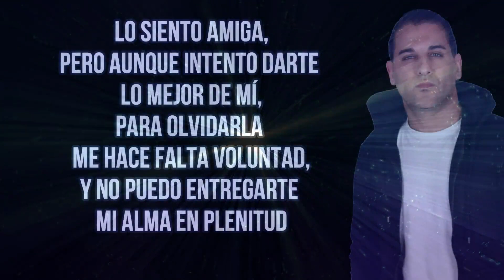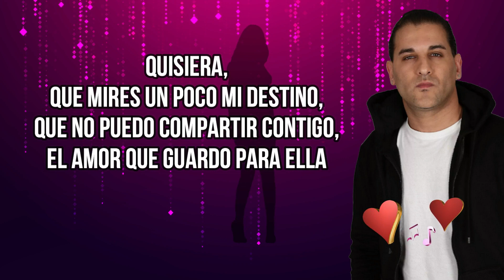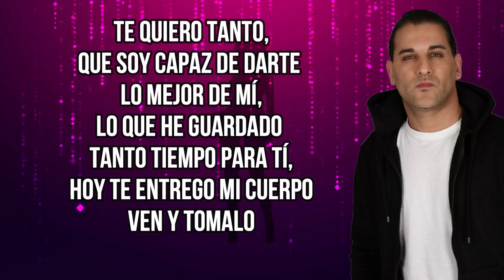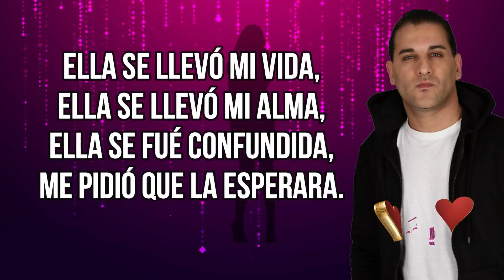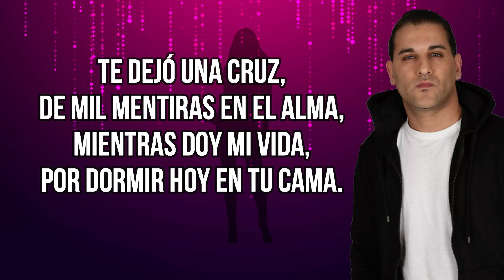DOMENIC MARTE-ELLA SE LLEVO MI VIDA (LETRA/LYRICS)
Ella Se Llevo Mi Vida
Domenic Marte
Lo siento amiga,
Pero aunque intento darte lo mejor de mi,
Para olvidarla me hace falta voluntad,
Y no puedo entregarte mi alma en plenitud.
Me duele tanto,
Que no puedas amarme por que aun vive en ti,
El mal de tu recuerdo de quien te engaño,
Y tengo que pagar el mal que te causo.
Ella se llevo mi alma,
Ella se fue confundida,
Me pidio que la esperara.
Te dejo perdido,
Y te dio falsas esperanzas,
Y a pesar del llanto
Me confiesas que la amas.
Te dejo una cruz,
De mil mentiras en el alma,
Mientras doy mi vida,
Por dormir hoy en tu cama.
Quisiera,
Que mires un poco mi destino,
Que no puedo compartir contigo,
El amor que guardo para ella.
Te amo,
Es un sentimiento inevitable,
Y mi amor por ti quizas es mas grande,
Que el que estas sintiendo tu por ella.
Te dejo perdido,
Te quiero tanto,
Que soy capaz de darte lo mejor de mi,
Lo que he guardado tanto tiempo para ti,
Hoy te entrego mi cuerpo ven y tomalo.
Amiga mia,
Conozco la pureza de tu corazon,
Y no quiero dejarte una desilusion,
Aun muero por ella y no puedo mentir, no puedo mentir.
Te dejo perdido,
Fuente: Musixmatch